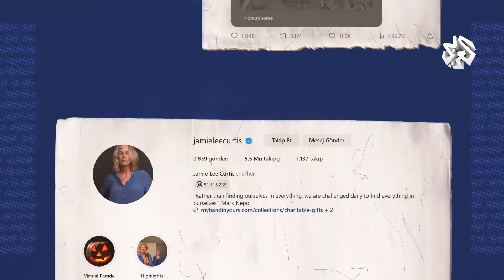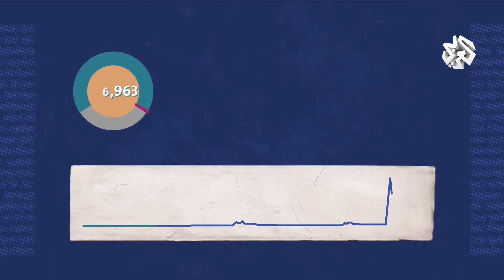مشاهير ونجوم عالميون يدعمون إسرائيل بصور من قطاع غزة